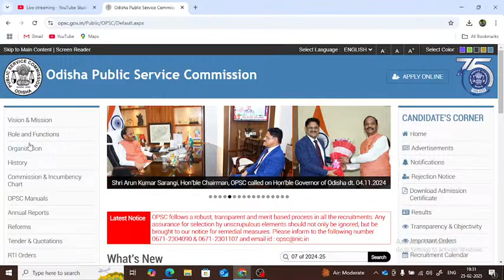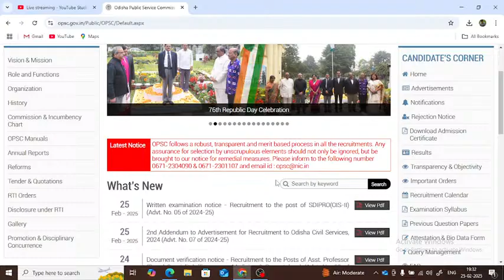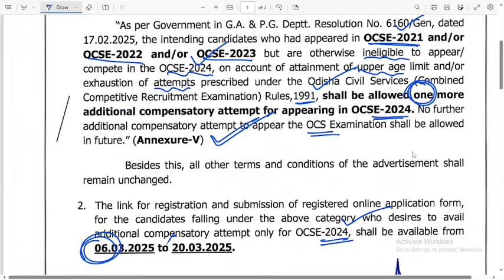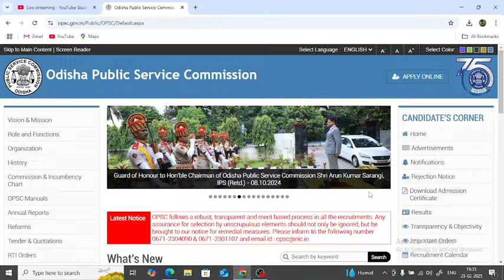Big Update | One more attempt in OPSC OCS 2024 | Abinash Sir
All about OCS 2024 2nd addendum is here

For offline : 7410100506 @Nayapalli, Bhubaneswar